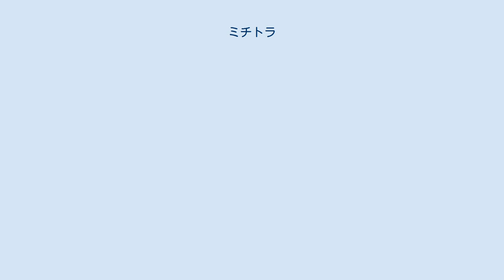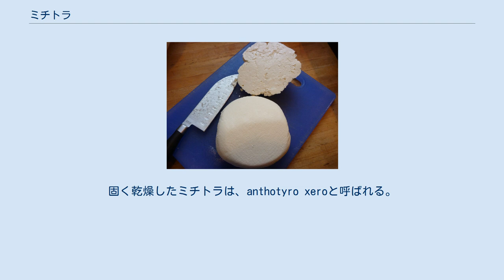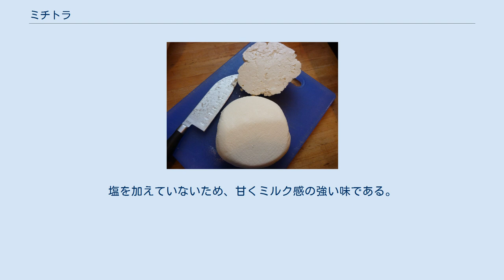ミチトラ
ミチトラ（Mizithraまたはmyzithra、ギリシア語: μυζήθρα）は、羊乳またはヤギ乳、若しくはその両方を用いて作ったフレッシュチーズである。
乳と乳清の比は、通常7:3である。
製法は、イタリアのリコッタチーズと似ているが、ミチトラの方が乾燥している。
塩乾して熟成させることもできる。
 主にクレタ島で作られるが、ギリシア中に広がっている。
Anthotyrosと本質的に同じものであるが、後者は牛乳も含む。
キプロスでは、似たものがアナリチーズとして知られる。
 ミチトラは、生のヒツジまたはヤギの全乳から作られる。
最もシンプルな製法では、乳を数分間ゆっくり温め、レンネットか乳清、またはレモン汁、酢、生のイチジクの小枝等の酸性物質を加えて凝固させる。
カードが形成されるとすぐに寒冷紗に注いでドレーンに吊るす。
寒冷紗から流れ出した乳清は、次のミチトラを凝固させるのに用いることができる。
数日後、ミチトラは下部が丸く上部が皺の寄った円錐状の吊るされた形の、甘く湿った柔らかいチーズとなる。
このフレッシュな段階で、しばしばパイに入れて食べられる。
 酸味の強いミチトラはXynomizithraと呼ばれる。
粗塩でフレッシュなミチトラをこすり、布に包んで吊るして熟成させて作る。
熟成期間が長いほどより密度が濃く、塩味や酸味は増す。
非常に濃く固く白いチーズになったものは、細かく削って食べるのに適したものになる。
固く乾燥したミチトラは、anthotyro xeroと呼ばれる。
 このチーズは柔らかく、雪のような白色で、クリーミーで湿り気がある。
塩を加えていないため、甘くミルク感の強い味である。
蜂蜜をかけてデザートとして食べたり、オリーブやトマトとともにメゼとして食べたりもする。
サラダやペストリー、パイ等で食べられるほか、テーブルチーズとして用いられる。
 熟成させた塩味のものは、ギリシャ料理で粉チーズとしてパスタ等の料理に用いられる。
 円錐型の丘の上にあるミストラスの町は、ミチトラと形が似ていることから名付けられた(Steven Runciman, A Traveller's Alphabet, "Morea")。